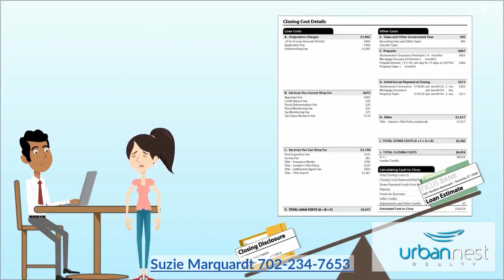Could My Loan Cost Exceed The Loan Estimate?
I am here to help with all of your Real Estate questions. Selling a home or purchasing a home-Call or Text.
I look Forward to talking with you.